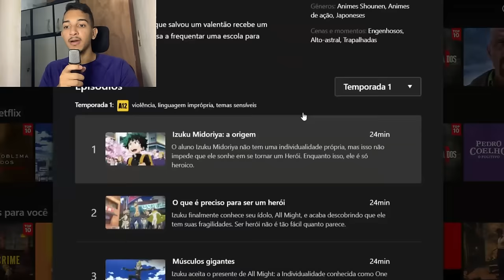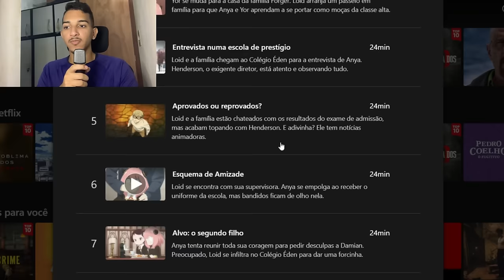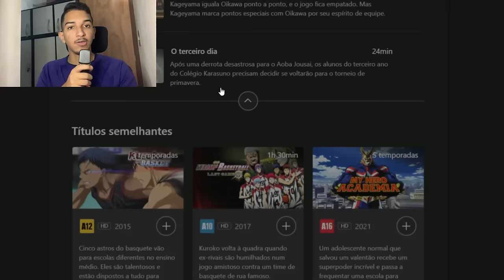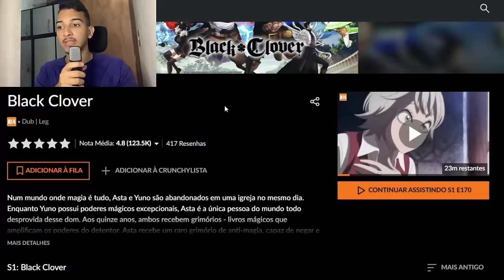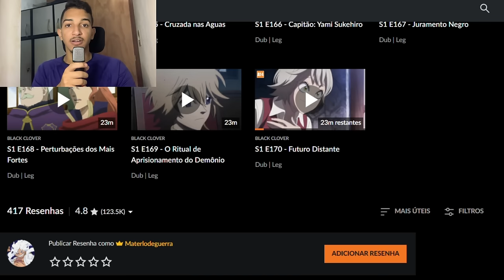BOMBA! NETFLIX ANUNCIA MAIS UM NOVO LANÇAMENTO DE ONE PIECE, JUJUTSU KAISEN, BLACK CLOVER E MAIS!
Netflix confirma novos lançamentos de One Piece dublado, Jujutsu Kaisen dublado, Black Clover dublado e muitos outros animes!